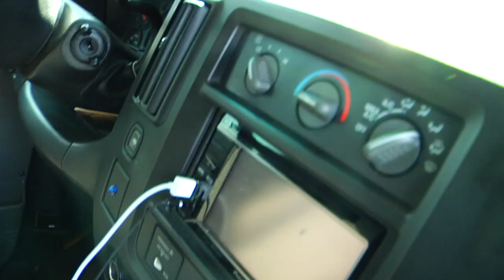Racer X Films: Darryn Durham (2011)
Director/Editor/Camera Operations for Racer X Films Darryn Durham.